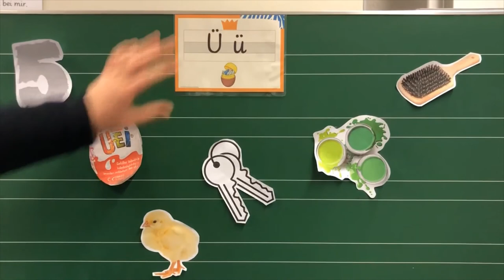Unser Buchstabe der Woche: Das "Ü, ü"